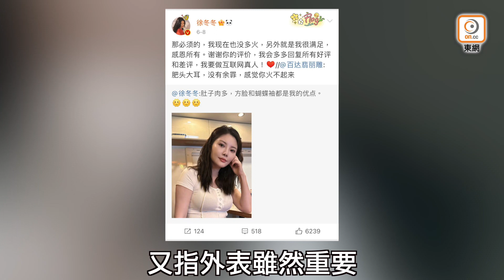35E中國第一美胸 竟被網民嫌樣衰？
果然夠大！

35E中國第一美胸　竟被網民嫌樣衰？